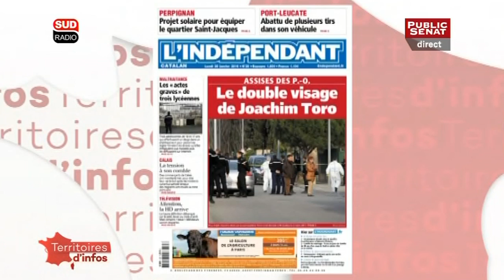Invité : Thomas Thévenoud - Territoires d'infos (25/01/2016)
Avec : Thomas THÉVENOUD : Député de Saône-et-Loire.